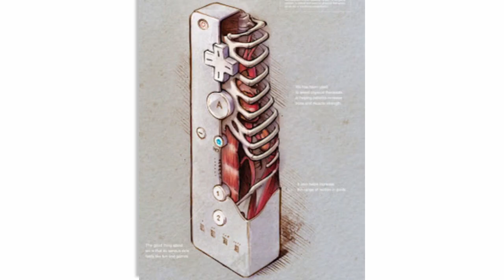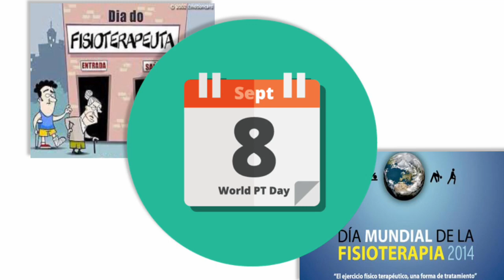15 cosas que tienes que saber de la fisioterapia